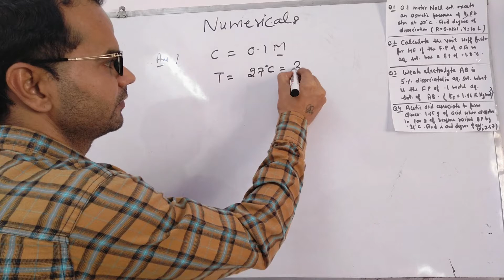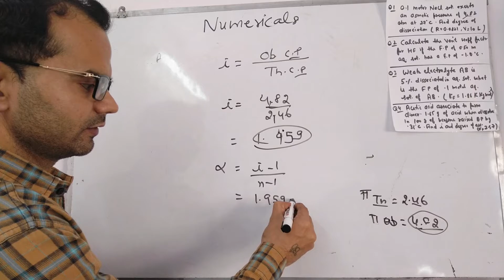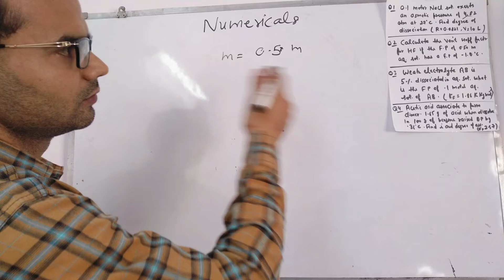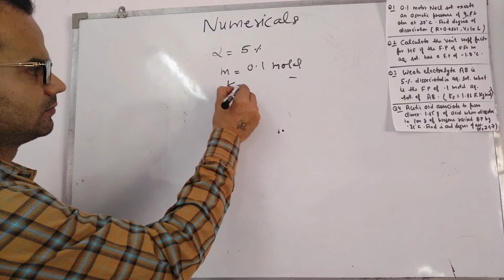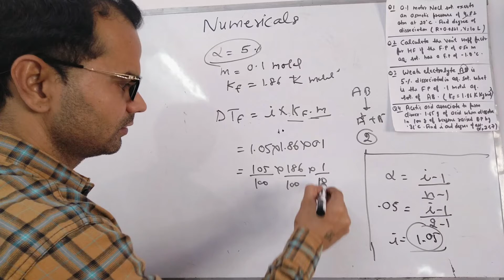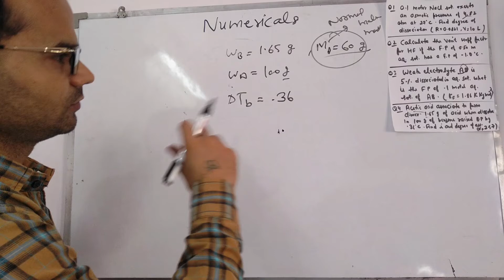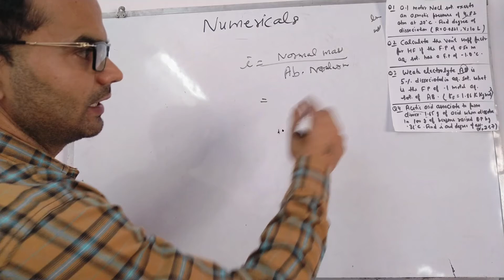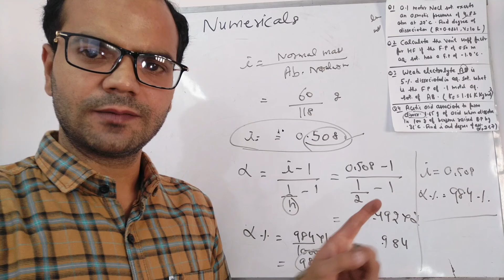NUMERICALS OF COLLIGATIVE PROPERTIES AND VAN'T HOFF FACTOR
Numericals:
1.If 152 g of sodium sulphate, Na2SO4, are dissolved in 875 g of H2O, what will be the boiling point of the resulting solution? Assume 100% ionization.
2..What is the boiling point of a solution made by dissolving 31 g of NaCl in 559 g of water? (Assume 100% ionization of NaCl.)
3.13. Calculate the boiling point of an ionic solution containing 29.7 g MgSO4 and 84.4 g water. (Assume 100% ionization.)